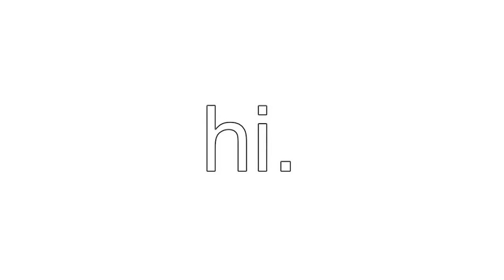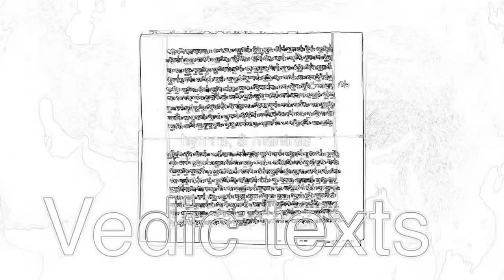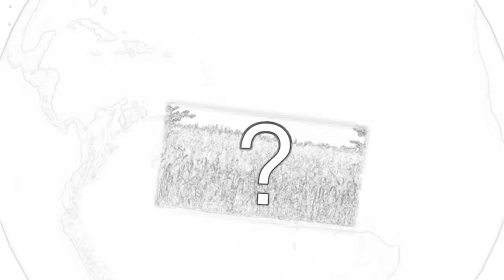August 10, 2017